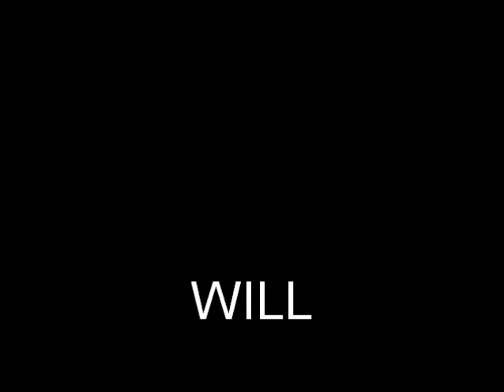Cyrano de Bergerac Movie Trailer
theatre lit project